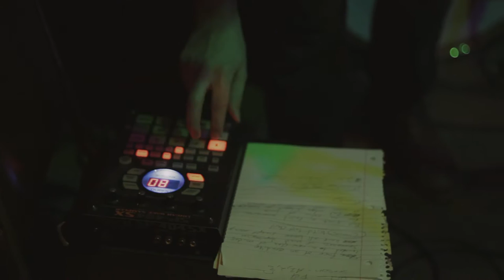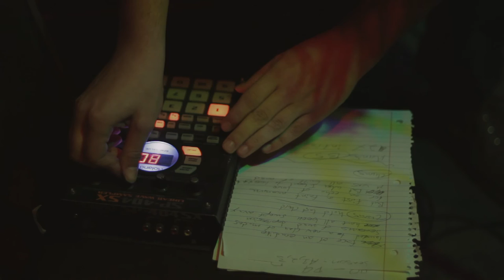Thick Paint - Season of Change | HN Live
Watch Reptar frontman Graham UIicny — as solo project Thick Paint — construct the emotive, instrumentally acrobatic “Season of Change.”

Video: Chris Dinan, Adam LaRose
Edit: Chris Dinan
Audio: recorded by Thor Dickey, mixed by Ian Aeillo for Live at O'Leaver's